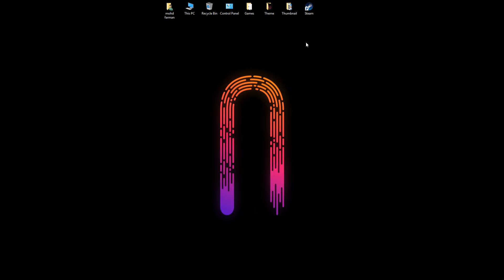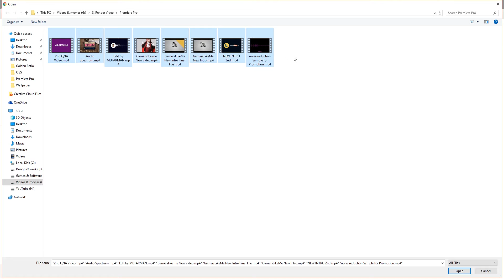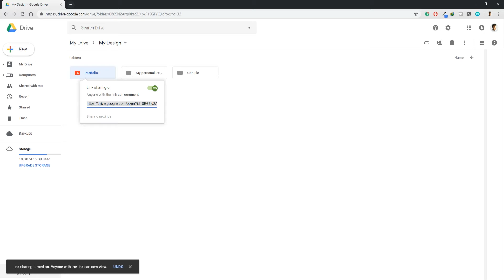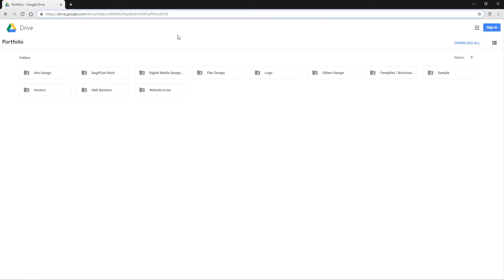Create your Portfolio for Free | Google Drive | 100% Working | In Hindi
In this Video, I am gonna Show you How to Create free Portfolio With the help of Google Drive, Which is the most common thing to do.